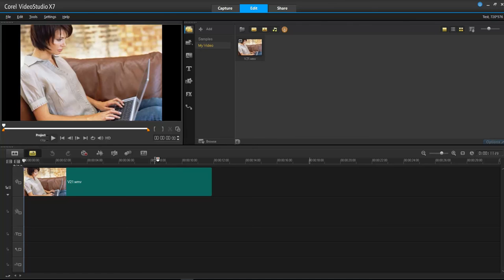การเปิดไฟล์งานวิดีโอขึ้นมาทำต่อ